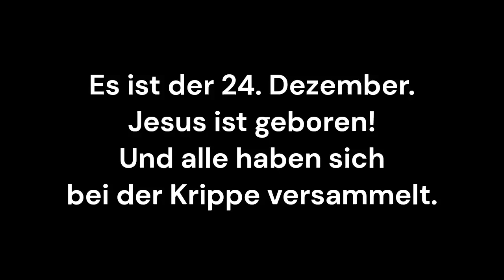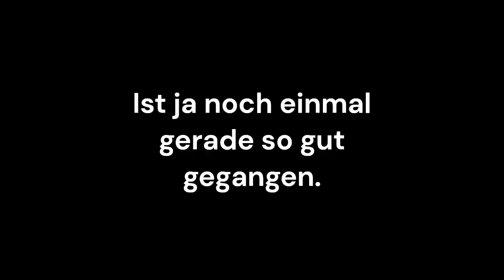Warum die Drei Könige zu spät kamen - Ein Weihnachtsfilm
Jedes Jahr erstellt die Familie Töpfer einen Weihnachtsfilm.